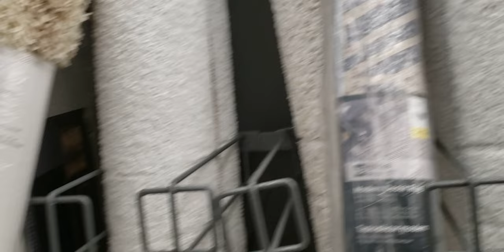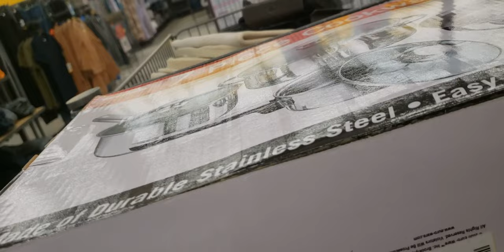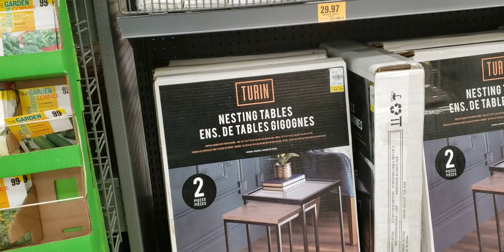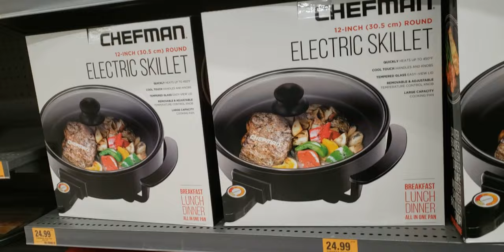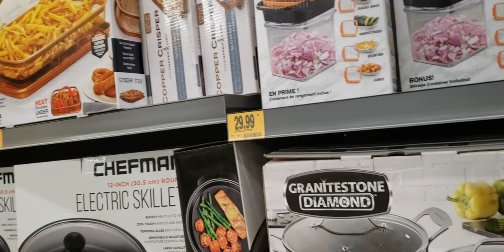QUICK STOP CHEAPER BUY || GIANT TIGER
Get something for winter and for babies needs ,got one bra for a good price . I bought curtains here all were nice, theres groceries  also in other side.